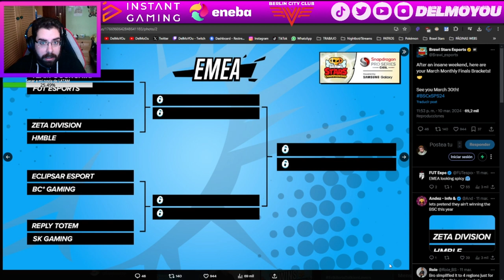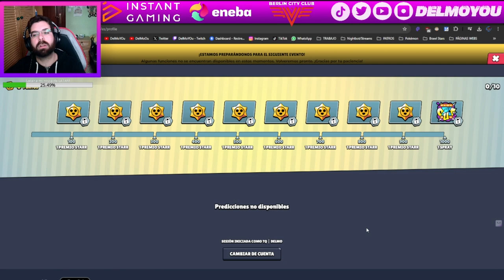¡YA ESTÁN LAS RECOMPENSAS DE LAS FINALES MENSUALES!